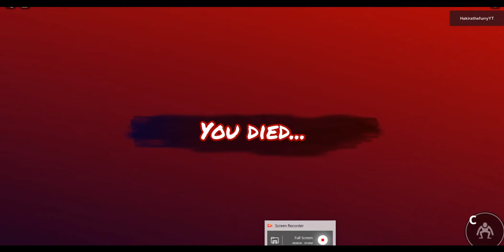Rainbow Freinds+Doors jumpscares